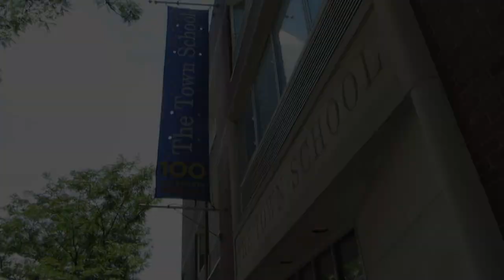BTNY Summer Program Begins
Breakthrough New York began its summer program for low-income, high-achieving middle school students on June 27, 2014. Learn more about this nonprofit and how it is changing lives